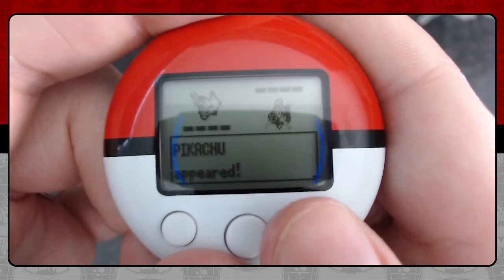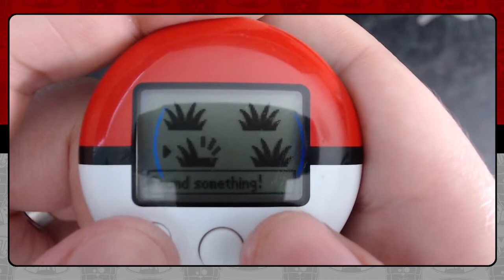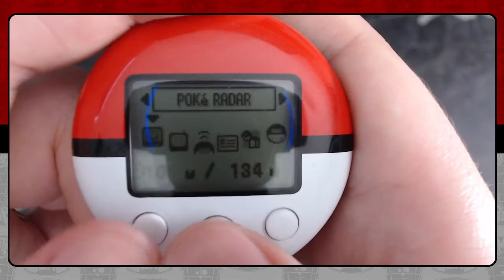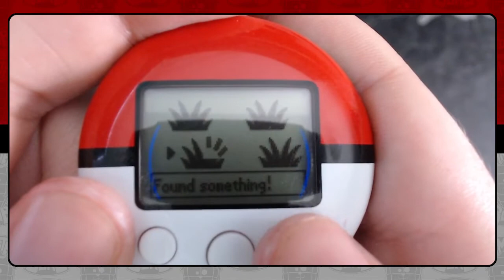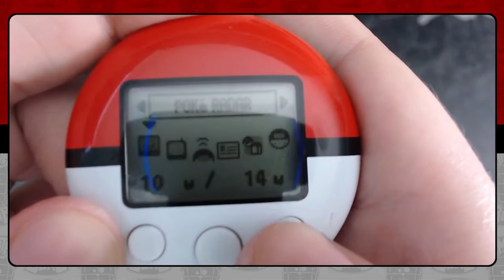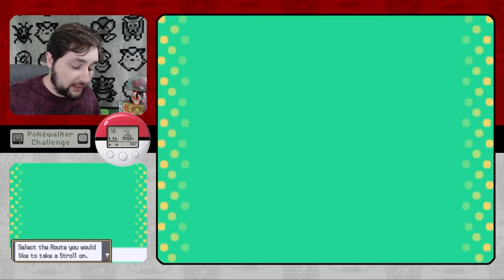The Pokewalker Challenge Ep.4 The Yellow Forest